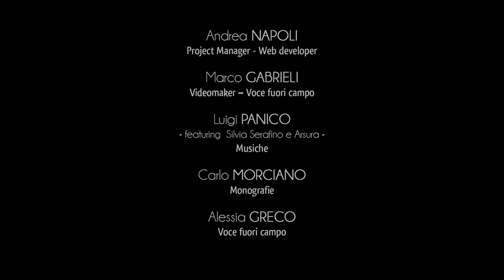Stadt Sternatia - Dominikanerkloster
Die Religiosität von Sternatia wurde jahrhundertelang von der Anwesenheit des Dominikanerklosters, Heiliger Maria aus Tricase gewidmet, charakterisiert.
Er liegt in der Mitte der Ortschaft und ist ein der ältesten Dominikanerklöster. Er wurde von den Brüdern zwischen dem 15. und 16. Jahrhundert eingerichtet.